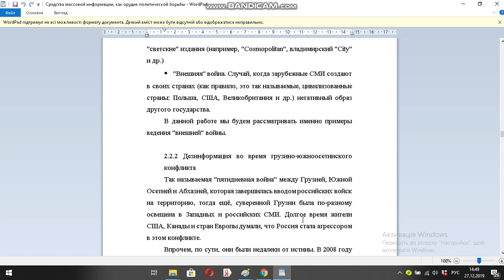Средства массовой информации, как орудие политической борьбы